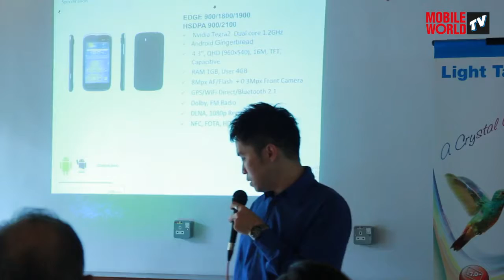An Afternoon with ZTE Malaysia 2012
Published on Apr 17, 2012 on MobileWorldTV YouTube

An Afternoon with ZTE Malaysia @ pH Pastry House was a meet the media session by ZTE Malaysia to present an overview of ZTE, its business directions, strategies, product roadmap & technology updates in Malaysia.

ZTE Corporation is a leading global provider of telecommunications equipment and network solutions. Through its network of operators across 140 countries, the company delivers innovative products and business solutions. It connects global customers via voice, data, multimedia and WLAN. Founded in 1985, ZTE is listed on both the Hong Kong and Shenzhen Stock Exchanges and is China's largest listed telecoms equipment company.

ZTE Malaysia was established in 2004. Currently, ZTE has 800 employees to date, stationed at various locations throughout Malaysia, with 3 main offices in Klang Valley (Menara Citibank, G-Tower and Subang Hi-Tech Industrial Park). ZTE's focus is on low-middle handsets for the east coast & east Malaysia regions. Mid- and high- end handset/terminals will appear as soon as ZTE is a trusted household brand name in Malaysia. Malaysian can expect Quad-core mobile phones from ZTE running Android 4.0 (Ice Cream Sandwich), capable of downloading data at break-neck speeds, of up to 150Mbps with our local mobile operators soon!

ZTE Skate sold 20,000 units to date, since it launched in November 2011, by distributors Dancom.

Featured in this video:
Mr Eric Wang Xiao Dong, MD of ZTE Malaysia
Mr Jeremy Zhao Yue Ming, Director - Terminal Division of ZTE Malaysia

ZTE aims to be the world's top 3 handset vendor by 2015. Listen to their strategies to increase market share & brand visibility for the Malaysian market.

See you at GoMobile Expo from 11-13 May 2012 at KL Convention Centre!